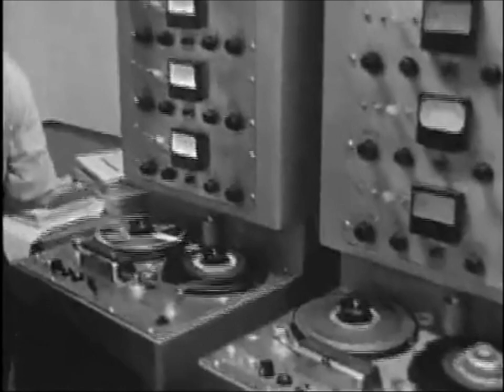Jazz Docu - Dave Lambert - Audition At RCA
This is a fifteen minute documentary by D.A. Pennebaker on jazz singer and vocalese originator Dave Lambert. In 1964 he filmed this audition of Lambert’s then newly formed quartet Lambert & Co., only months before the latter died in a tragic car accident. This audition is the last filmed footage of Lambert and the only recording of the quartet’s music.
Have Fun!!
I Will remove any video if asked too.
And most of all !!!